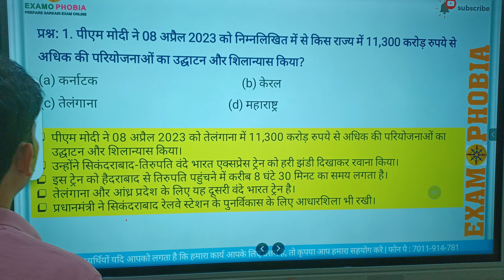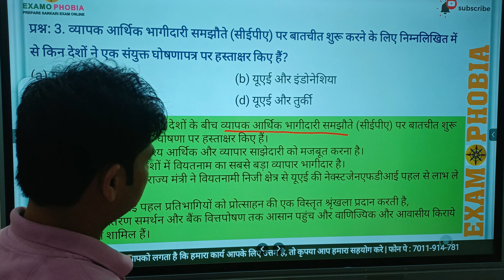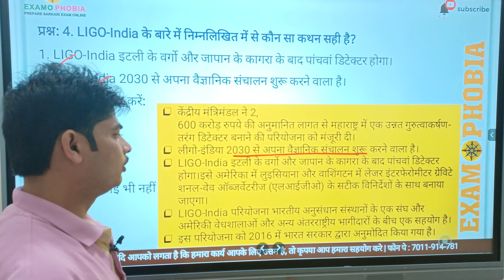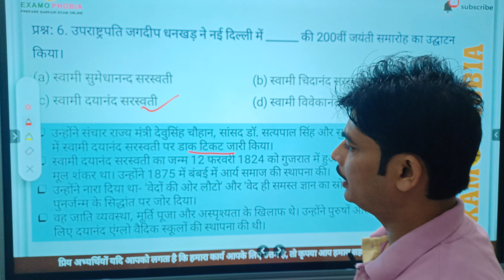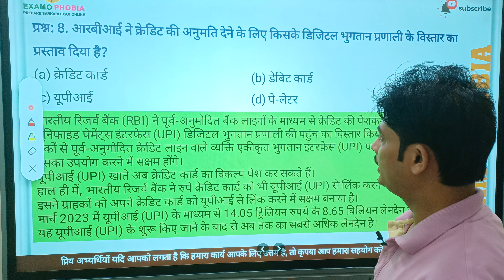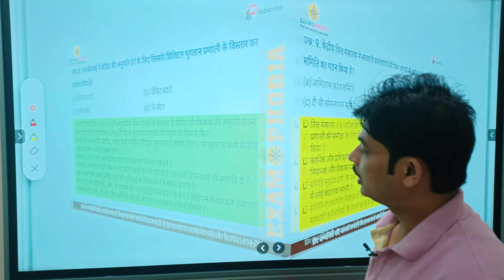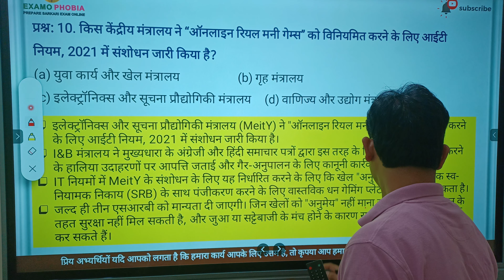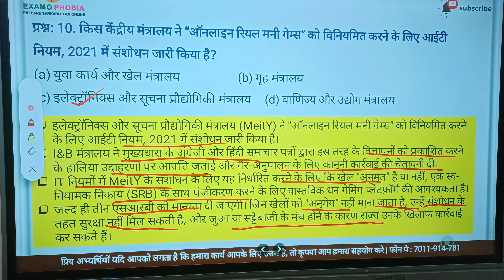Daily Current Affairs (10.04.2023) | UPSSSC PET Current Affairs | UP VDO | UP Police | UPPSC 2023